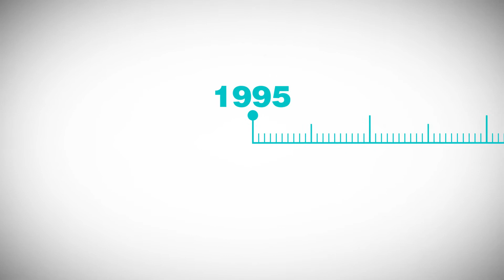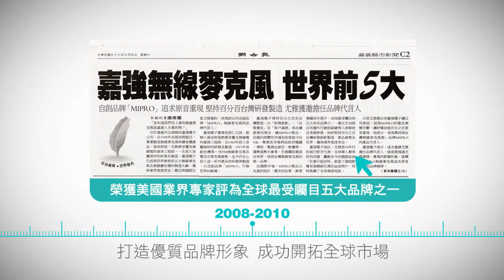嘉強電子MIPRO 形象廣告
【創立與規模】
MIPRO嘉強電子於1995年由張洸照先生獨資在嘉義市創立，由董事長張仁正先生帶­領200名資優員工，專業設計與產銷無線麥克風及無線擴音機產品。總公司座落於交通最­便捷的市區，擁有土地面積達13,500平方米，建築面積達11,000平方米，在台­北市區另設有辦公室及展示室。公司在1997年由德國TüV公司授證為ISO-900­1國際品質認證。

【經營理念與發展 】
MIPRO以『研發創新、優良品質、顧客滿意』為經營理念，以自創品牌『MIPRO』­行銷全世界。以資深的技術團隊、先進的製造環境、高效率的量產管理及台灣製造的優越條­件，締造亮麗的佳績，是台灣最具規模的國際產銷公司之一，並登上世界知名品牌之列。

【產品風格與技術特點 】
MIPRO產品依據美學及人體工學原理而設計，擁有獨家風格與創新技術，並取得歐美各­國電波法規及安規的認證。MIPRO接收機擁有世界首創的『ACT自動頻道追鎖』功能­，自動同步鎖頻的設計，彩色VFD真空螢光管單頁顯示視窗，能以手動及電腦遙控操作。­獨創觀音瓶優美造型的手握式無線麥克風，裝配獨家研發的可交換式純電容及動圈式音頭模­組，展現傑出的專業音質。

【銷售市場 】
MIPRO產品涵蓋專業及消費性市場，廣泛應用在電視綜藝節目、大型音樂演唱會、歌廳­秀、學校機關、宗教集會、選舉活動等專業市場及各種卡拉OK演唱等娛樂市場，成為市佔­率最高的品牌。MIPRO每年參加國際著名之專業音響展，領先拓展國際市場，行銷世界­八十餘國。

【品牌成就】
MIPRO嘉強電子創立以來，各項產品擁有傑出的設計，在國內榮獲經濟部台灣精品獎，­在國際連續榮膺美國『TEC AWARD』音響科技產品傑出創意獎提名，2008年更榮獲美國專業音響界專家Gar­y Kayye評選為全球最受矚目的五大品牌之一。